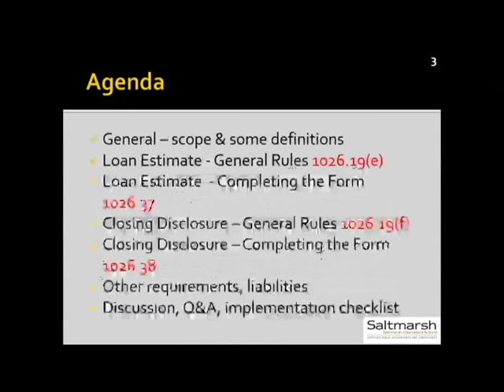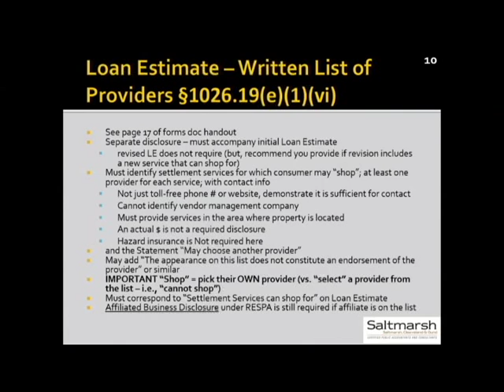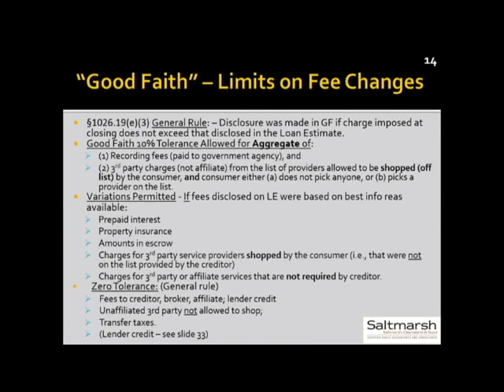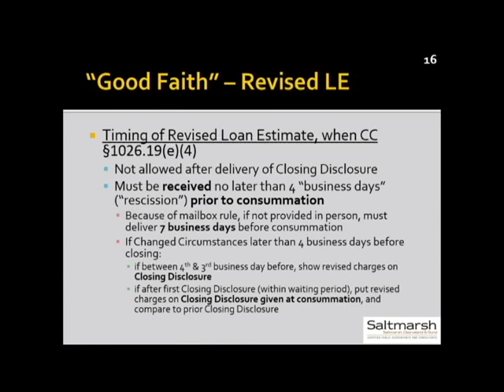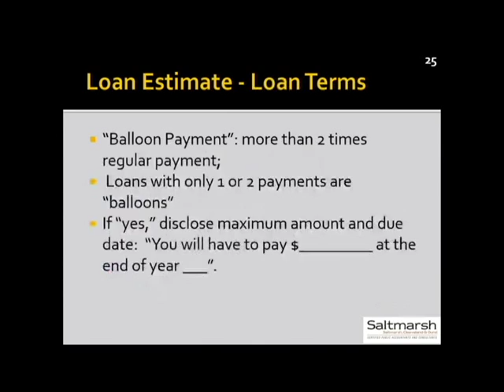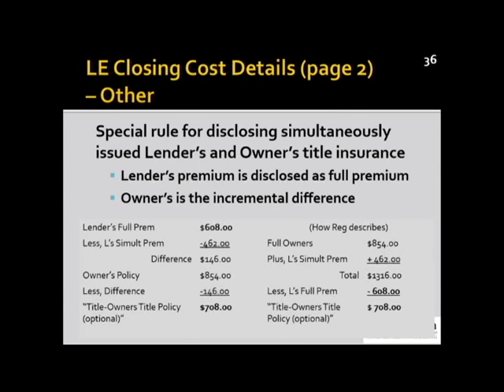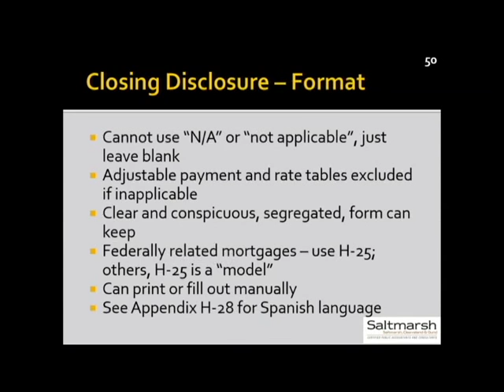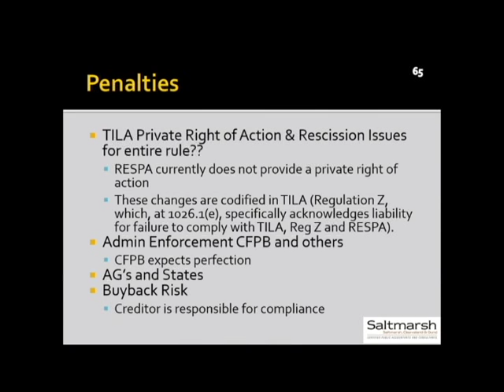Kristen Stogniew: TILA/RESPA Integrated Mortgage Disclosures (TRID) Presentation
Hear and see the powerpoints from Kristen Stogniew’s May 7, 2015 presentation in Pensacola, Florida (the presentation begins just after the attendees have introduced themselves to each other).